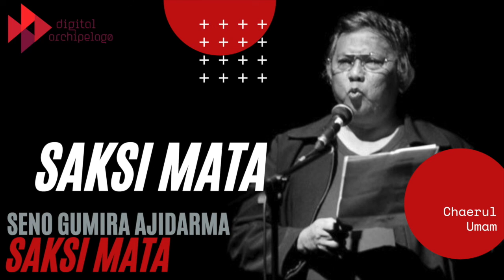Saksi Mata (narasi Chaerul Umam) oleh SGA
Cerpen pertama dari buku audio "Trilogi Insiden" berjudul "Saksi Mata". Cerita pertama dalam kumpulan cerpen "Saksi Mata", buku pertama "Trilogi Insiden", karya Seno Gumira Ajidarma. Dinarasikan oleh Chaerul Umam pada tahun 1994 di TIM (dokumentasi DKJ, courtesy of Dewan Kesenian Jakarta).